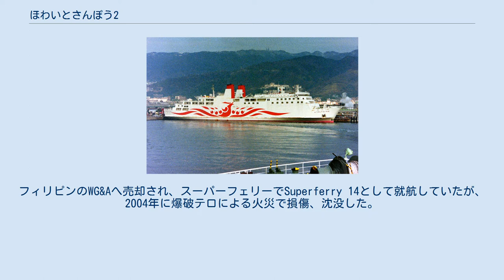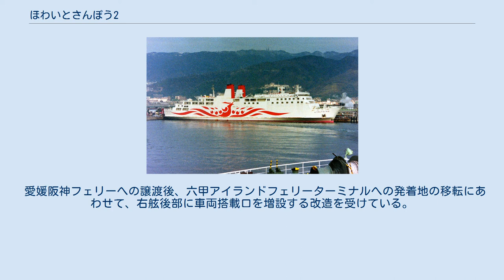ほわいとさんぽう2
ほわいとさんぽう2は、三宝海運が運航していたフェリー。
 ほわいとさんぽうの代船として林兼造船下関造船所で建造され、1981年に就航した。
 1997年に三宝海運の解散により愛媛阪神フェリーに譲渡され、2000年7月10日の航路廃止まで就航した。
 新来島どっく大西工場で整備後、7月21日に日本を離れた。
フィリピンのWG&Aへ売却され、スーパーフェリーでSuperferry 14として就航していたが、2004年に爆破テロによる火災で損傷、沈没した。
 瀬戸内海航路および中距離航路のフェリーとして初めて1万総トンを越え、車両搭載能力に重点を置き旅客設備を簡素化したフェリーが主流となる中、中距離航路のフェリーとしては類を見ない豪華フェリーとして建造された。
充実した旅客設備と豪華な内装を備え、クイーン・エリザベス2のファンネル形状を摸した煙突、船体側面に描かれた巨大な鳳凰など外観も印象的であった。
 一方でスタンスラスターを装備していないため、今治港と松山港では曳船を常時使用していた。
 愛媛阪神フェリーへの譲渡後、六甲アイランドフェリーターミナルへの発着地の移転にあわせて、右舷後部に車両搭載口を増設する改造を受けている。
 パブリックスペース 供食・物販設備 入浴設備 娯楽設備